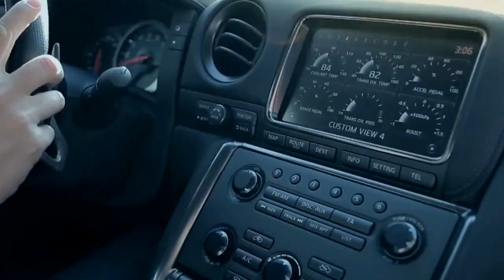NISSAN JUKE NISMO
Bem vindos ao FÓRUM NISSAN JUKE PORTUGAL 🇵🇹. Também temos uma página no Facebook e no Instagram. Espero que se divertam e não se esqueçam de subscrever para acompanhar todas as novidades o canal e like.

@airtecmotorsport5254  CUPÃO de desconto NJukePortugal dá 10%de desconto em todos os produtos disponíveis no site.